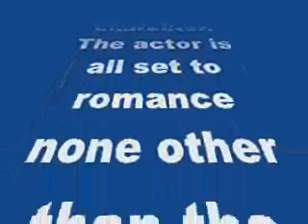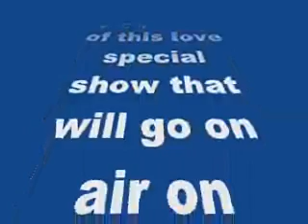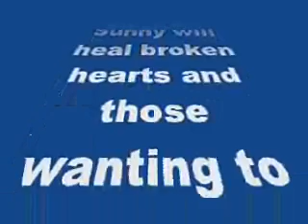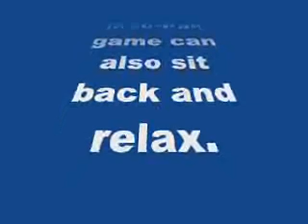Sunny Leone romances Sunil Grover in Zee TV’s Locha-e-Ulfat!-review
Sunny Leone romances Sunil Grover in Zee TV’s Locha-e-Ulfat!

Looks like Gutthi from Comedy Nights With Kapil has got some relief from playing his character. The actor is all set to romance none other than the Ragini MMS 2 actress!
That’s right Sunil Grover will romance Sunny Leone in Zee TV’s Valentines special episodeLocha-e-Ulfat! Looks like Sunil beat his friend Kapil Sharma this time around. We got our hands on the promo of this love special show that will go on air on Sunday, February 15, a day after V-Day. The channel has smartly timed this special starry episode in the evening at 5pm after ICC World Cup 2015′s much awaited India Pakistan match.
The promo shows Badlapur actor Varun Dhawan turn a narrator for Sunny and Sunil’s love story. And after watching this promo we just cannot wait to watch the duo’s crackling chemistry.
While lovers can watch this mushy show, Sunny will heal broken hearts and those wanting to get entertained post the high-action Indo-Pak game can also sit back and relax.
BollywoodLifers, take a look at sexy Sunny Leone and funny Sunil Grover‘s ajab-ghazablovestory…